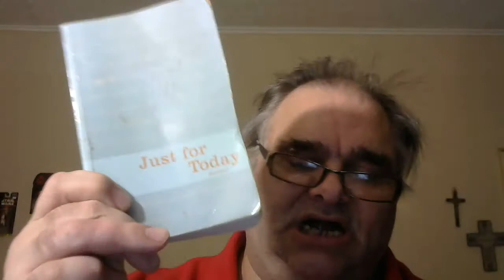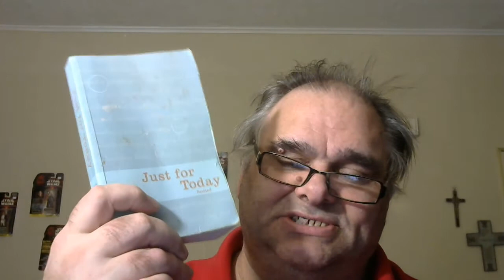Recovery With Pastor Kent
ABBAS TREATMENT CENTRE
Narcotics Anonymous meetings online daily
Call us if you want to converse about addiction, recovery from addiction, suicide prevention, religion, spirituality or any other topic 24 hours a day, 7 days a week.
Ordained September 10, 2015, Pastor Kent
trained biblical counseling
Addiction counsellor certified
Church Email

☆Kent Hopper
Link to Kent Hopper's Facebook profile:

Mark 12:33
Verse Concepts
AND TO LOVE HIM WITH ALL THE HEART AND WITH ALL THE UNDERSTANDING AND WITH ALL THE STRENGTH, AND TO LOVE ONE'S NEIGHBOUR AS HIMSELF, is much more than all burnt offerings and sacrifices."